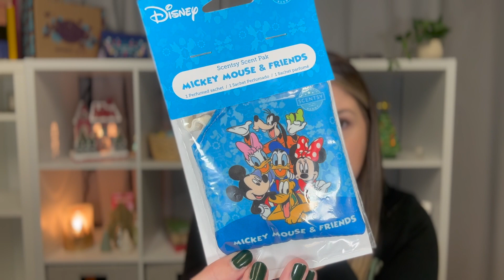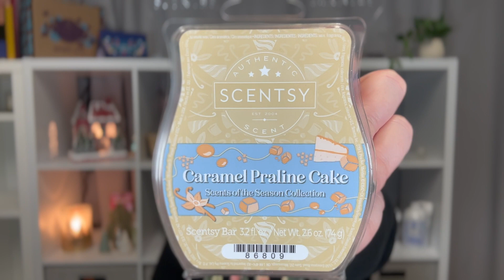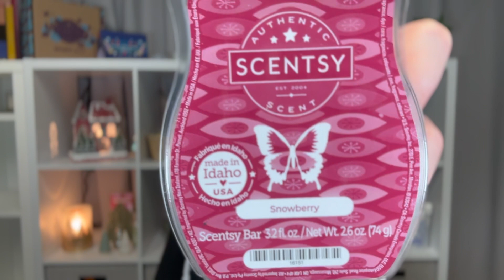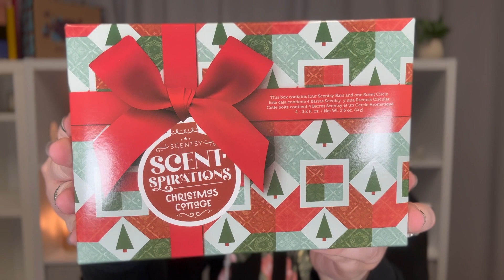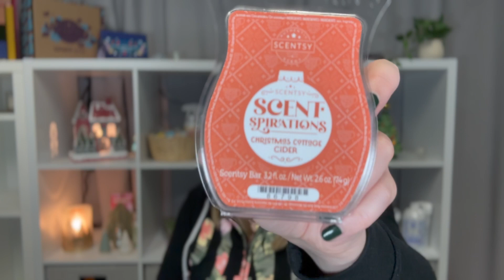Party Closeout Haul